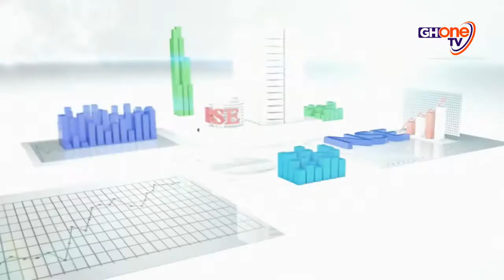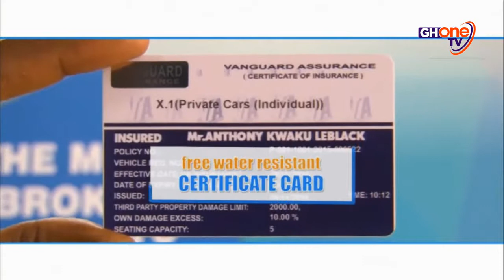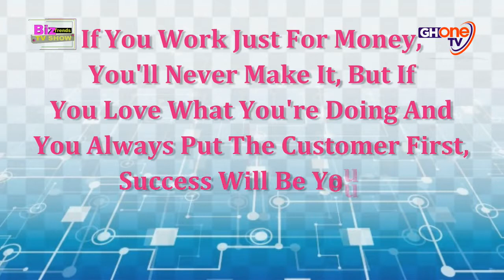BIZTRENDS TV SHOW - ONE ON ONE INTERVIEW WITH THE CEO, YOUTH BUSINESS NETWORK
INTERVIEW THROWING MORE LIGHT ON THE YEA AWARDS 2017.